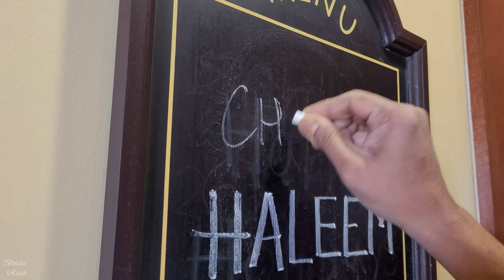শাহী হালিম রেসিপি || Easy Way To Make Haleem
হালিম কার না পছন্দ! কোনো রকম হালিম মিক্স অথবা হালিম মশলা ছাড়াই ঘরে যা যা আছে তা দিয়ে খুব মজার আর সহজ উপায়ে হালিম কিভাবে বানাতে হয় সেই রেসিপি আজকে নিয়ে আসলাম। আশা করি তোমাদের সবার ভালো লাগবে!
নিচে আমার পরিমান ও তার অর্ধেক পরিমান দুটোই দিয়ে দিলাম।

SHAHI HALEEM

Daal Mix:
Masoor Dal-- 1 cup OR  ½ cup
Mung Dal-- 1 cup OR ½ cup
Chana Dal-- 1 cup OR ½ cup
Mash Kalai Dal-- 1 cup OR ½ Cup
Kalijeera Rice-- 1 cup OR ½ cup
Wheat/ Gom-- 2 cup OR 1 cup
Cinnamon Sticks-- 6 OR 3
Whole Clove-- 8 OR 4
Whole Black Pepper-- 20 OR 10
Turmeric Powder-- 2 tbsp OR 1 tbsp
Red Chilli Powder-- 1 tbsp OR ½ tbsp
Ginger Garlic Paste-- 2 tbsp OR 1 tbsp
Salt To Taste
Cilantro Chopped-- 1 cup OR ½ Cup
Large Lime Squeezed-- 1 OR ½

Beef-- 5lb OR 2.5lb
Cooking Oil-- 1 cup OR ½ cup
Onion Sliced-- 2 cup Or 1 cup
Cinnamon Sticks-- 8 OR 4
Cardamom-- 8 OR 4
Whole Clove-- 10 OR 5
Whole Blace Pepper-- ½ tsp OR ¼ tsp
Bay Leaves-- 4 OR 2
Coriander Powder-- 2 tbsp OR 1 tbsp
Cumin Powder-- 2 tbsp OR 1tbsp
Fried Cumin Seed Powder-- 1 tbsp OR ½ tbsp

Haleem Baghar or Garnish:

Cooking Oil-- ½ cup OR ¼ cup
Sliced Onion-- ½ cup OR ¼ cup
Garlic Sliced-- ¼ cup OR 2 tbsp

Haleem Masala:

Cooking Oil-- ½ cup OR 3 tbsp
Onion Sliced-- ½ cup OR 3 tbsp
Red Chilli Powder-- 1tsp OR ½ tsp
Turmeric Powder-- 2 tsp OR 1 tsp
Coriander Powder-- 1 tsp OR ½ tsp
Cumin Powder-- 1 tsp OR ½ tsp
Garam Masala Powder-- ½ tsp OR ¼ tsp
Salt To Taste
Ginger Garlic Paste-- 2 tsp OR 1 tsp

For Garnish:
Fried Onion or Beresta
Sliced Ginger
Cilantro Chopped
Green Chilli Chopped
Lime